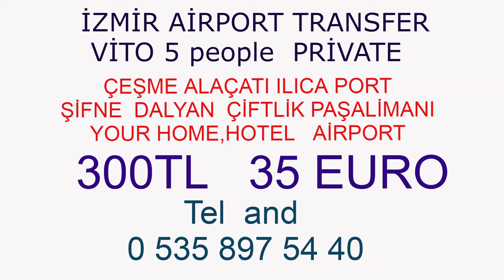izmir havalimanı keos otel alaçatı transfer shuttle transfer 80 tl vito vip transfer 300 tl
izmir havalimanı alaçatı  bölgesine  shuttle transfer  80 tl  vito vip  transfer   300 tl keos   otel alaçatı transfer